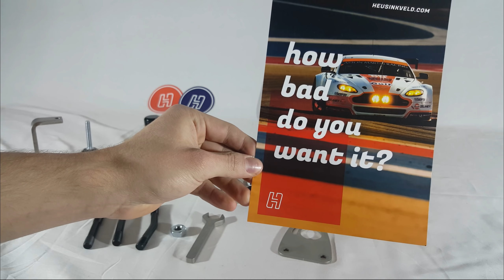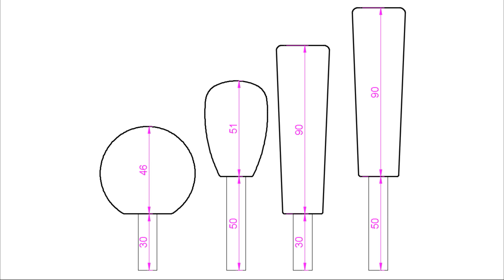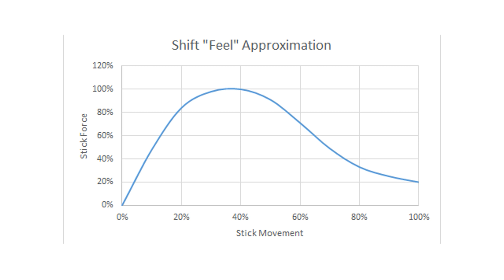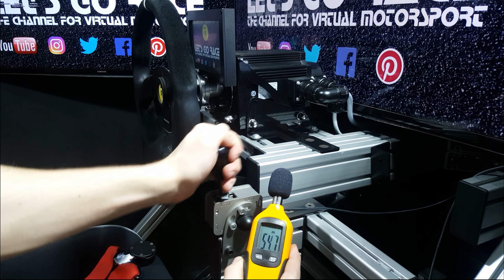Heusinkveld Sim Shifter Sequential - REVIEW [GER / ENG]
Heusinkveld Sim Shifter Sequential REVIEW in deutsch und english

MY SETUP ⤵
SimRacingBay SimuCube OSW + MIGE 20NM
Fanatec ClubSport Handbrake
Fanatec ClubSport Pedal V3
FREX HShift+
FREX Shift+

Fanatec ClubSport Lenkkranz GT
Fanatec ClubSport Lenkkranz Drift
Motorsport Karting Wheel
LGR Formula Wheel [DIY]
FiTech Buttonplate + Momo Mod 30
OMP Velocita

Sparco gloves, racing suit and shoes
Sparco Circuite LF Seat
Sparco 3" 6 point belt
Sparco 3" beltpad [red]
SimXPerience Motion System :
Sim Comnder 4
Universal Motion Seat Kit
150mm SCN5 11Kgf Motion Starter Kit
SX4000 [control box]
DIY 7 Zoll/inch Dashboard
Z1 Dashboard -  [Telemetry Software]
SimHUB - [Telemetry Software]
Dashpanel - [Telemetry Software]

DSD Black Max II [Buttonbox]